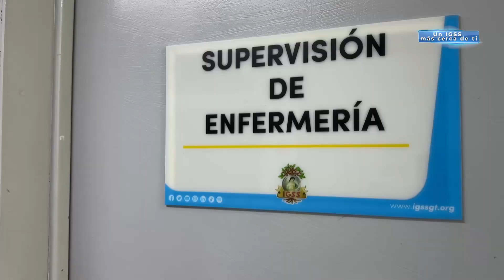El IGSS expresa su agradecimiento a la licenciada Zulma Vicente por sus 36 años de servicio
Video🎥 | El SeguroSocial expresa su sincero agradecimiento a la licenciada Zulma Vicente por sus 36 años de servicio dedicados a la atención de los derechohabientes en el área de enfermería. Su preparación profesional y compromiso han dejado huella.